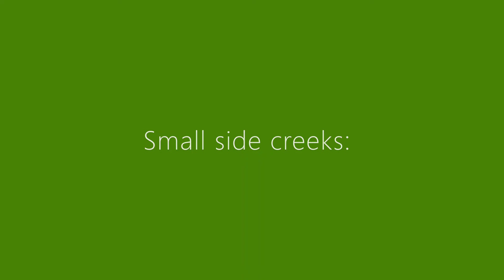Staircase creeks ONP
Short video clips of some side creeks at Staircase, Olympic National Park, and a look at the main river too. Sounds and images of water rushing over stones thru cool, green forest.

Copyright MU 2021